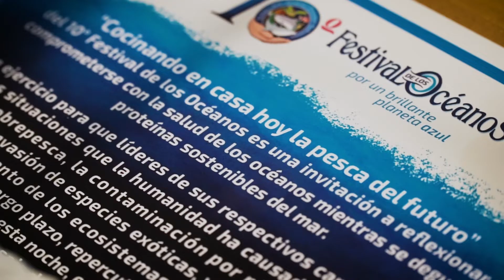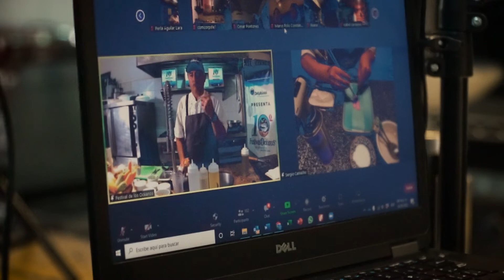Cocinando en casa hoy la pesca del futuro l 10° Festival de los Océanos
¡Amigos! La semana pasada tuvimos nuestra maravillosa cena virtual🥘👩🏻‍💻, “Cocinando en casa hoy la pesca del futuro🎣".
Durante este evento culinario, se realizó la preparación de diversos platillos de la mano de los reconocidos chefs: Federico López👨🏼‍🍳 y Sergio Camacho👨🏻‍🍳.
Este evento es uno de los favoritos, pues, los invitados reciben a domicilio una "caja sorpresa🍱" con diferentes ingredientes y un vino🍷 estrategicamente seleccionado.

A lo largo de la noche pudimos disfrutar de 3 deliciosos platillos:
🟣Suinomono de pulpo maya🐙 y pepino🥒
🟣Filete de lobina🐟 estilo mediterráneo con aceitunas y alcaparras
🟣Postre: Mango, mango, mango🥭
Maridaje: vino sauvignon blanc, cortesía de Cava Quintanilla🍾, vinícola de San Luis Potosí, México.

El mensaje de la noche es la necesidad de empoderar a los consumidores a través del conocimiento e información para el aprovechamiento sostenible de los recursos del mar🌊, como las pesquerías🐟, las cuales cerca del 94% están sobreexplotadas o explotadas cerca a su límite, de acuerdo a datos de la Organizción de las Naciones Unidas para la Alimentación y la Agricultura, FAO. Por esta razón se seleccionaron lobina rayada, acuacultura del pacífico certificada con el sello “Mejores Prácticas de Acuacultura” por “The Responsible Seafood Choice” y pulpo maya🐙, especie de preocupación menor de acuerdo con la Unión Internacional para la Conservación de la Naturaleza, IUCN; ésta es una pesquería emblemática del Caribe y el Golfo que por encontrarse en veda, se usaron suministros congelados para respetar dicha veda☝🏼.